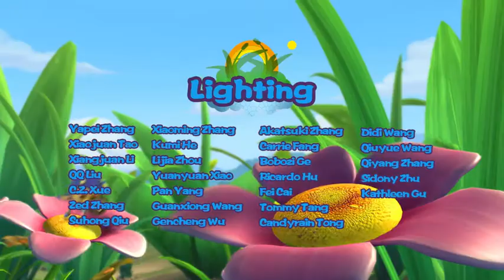Fantawild | Cartoon | Pondemonium-English-072 | The Dung Ball Sitter